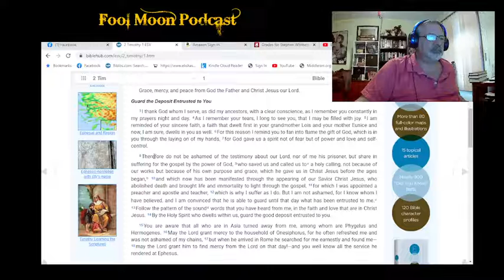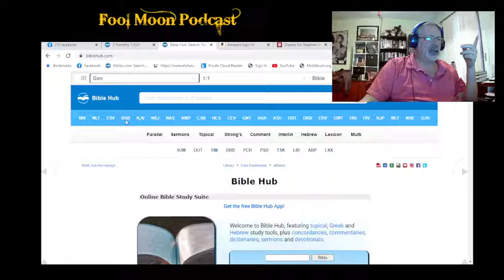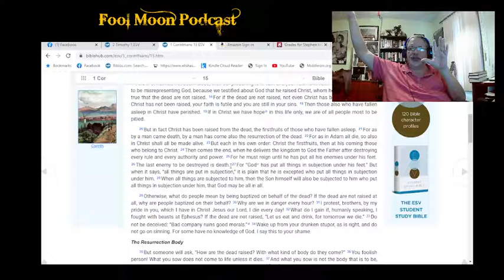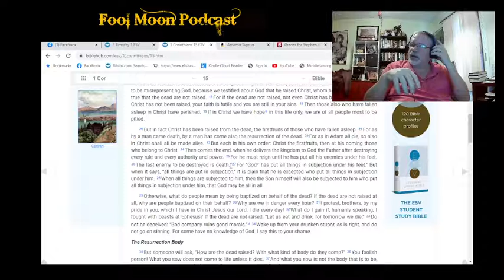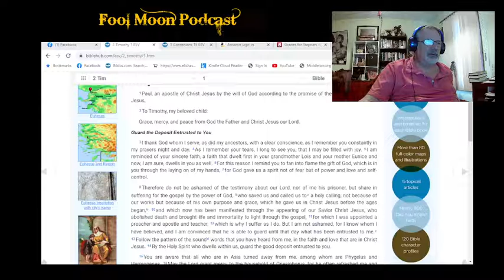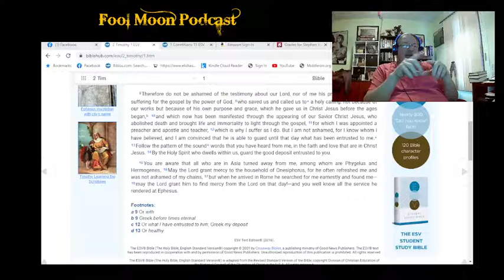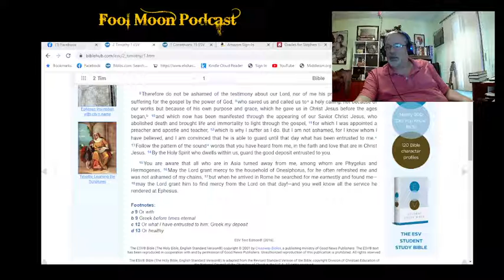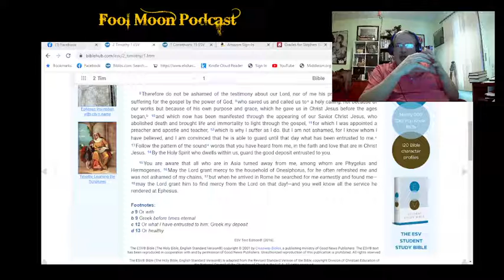WBD prt 3